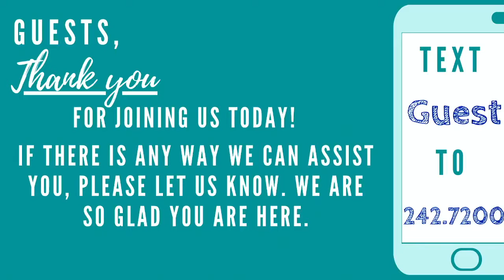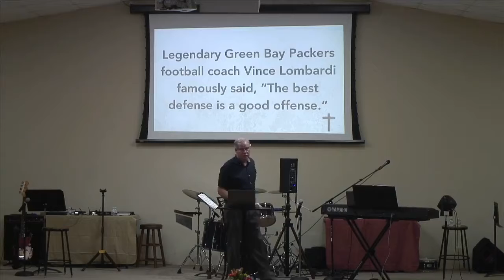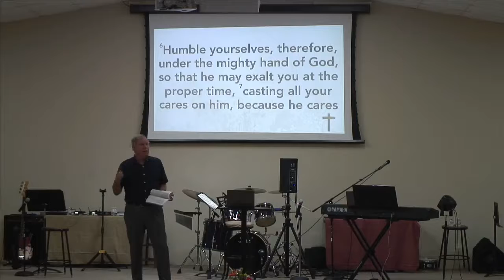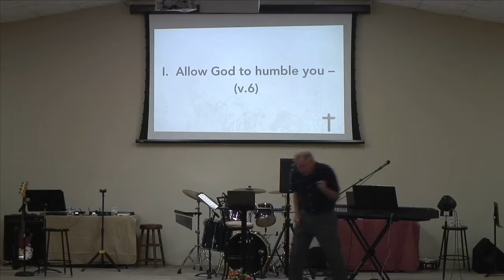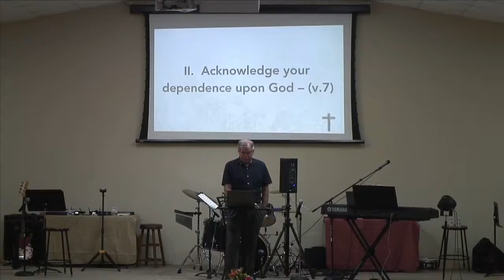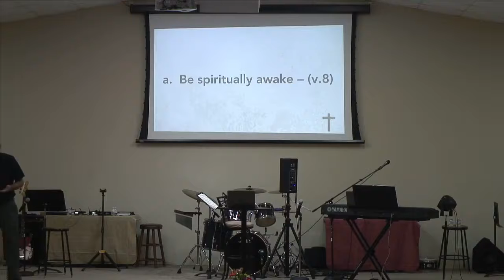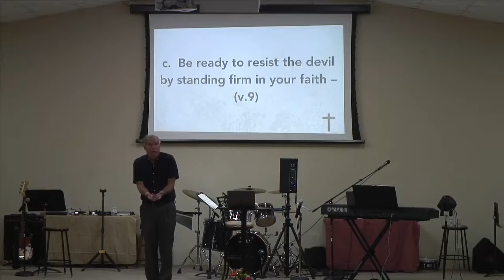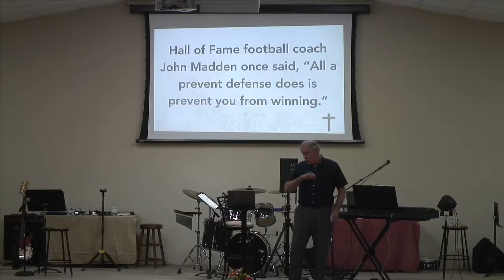Sunday, August 1st The Best Defense is a Good Offense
Sermon: God’s Desire for the Church
Series: Prayer, The Pew and The Pulpit

Welcome to our 10 AM Facebook Live stream and thank you for joining us!

“guest” “member” “saved” “baptism” “pray”